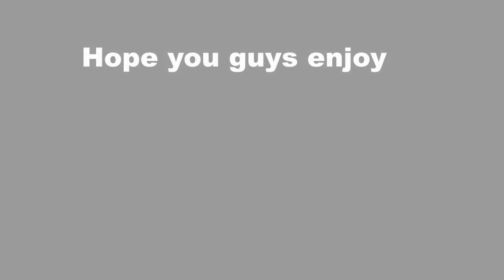Fortnite Montage - "BALLIN" (Mustard & Roddy Ricch)